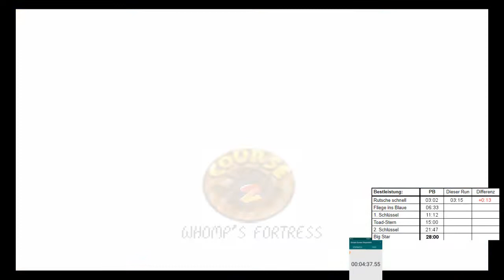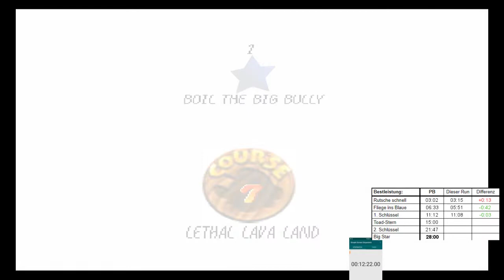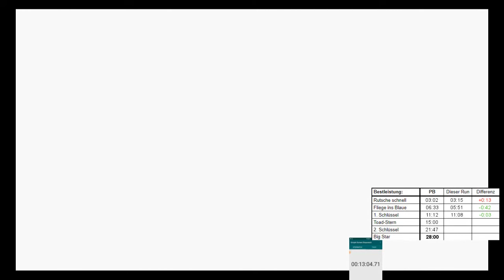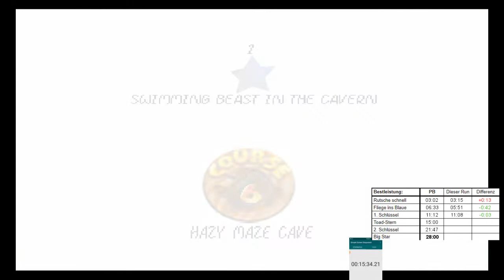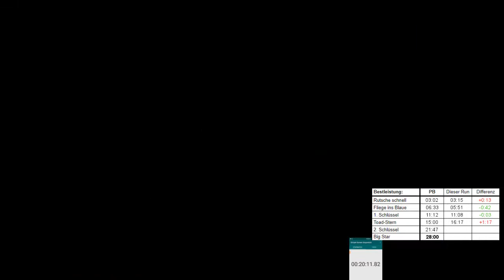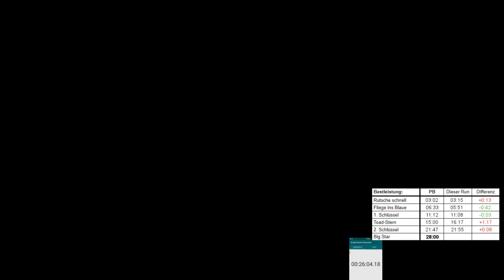Super Mario 64 Speedrun #08 (16 Stars)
Kontaktieren könnt ihr mich - außer in Youtube - hier:

(Ganz viele Gedanken, Dinge ausm Leben, Geschwafel und unnütze Infos)

(Hier poste ich hin und wieder Bilder. Von mir, von Let's Plays. Von allem Möglichen.)

(Benutze ich zur Zeit (Stand: April 2019) eher selten. Also bitte nicht wundern, sollte ich erst nach ein paar Tagen antworten!

(Livestreams gibt's aus technischen Gründen derzeit keine. Aber hey! Der Account existiert noch und ich könnte jederzeit wieder loslegen!)

(Wer möchte kann mir auf diesem Wege eine finanzielle Unterstützung zukommen lassen. Für Spiele, technisches Equipment und allen PiPaPo. Let's Plays kosten nämlich Geld. Bitte spendet aber nur, wenn ihr es euch echt leisten könnt. Gibt sicher sinnvolleres, wo man sein Geld hineinstecken kann. Mir geht's an sich nämlich ganz gut - Kein Hunger, Dach über'm Kopf etc.)

(Benutzt noch jemand ask.fm? Also ich nur noch äußerst selten. Toll oder? Naja, jedenfalls beantworte ich hier immer mal wieder irgendwelche Fragen, die mir Leute stellen. :D )